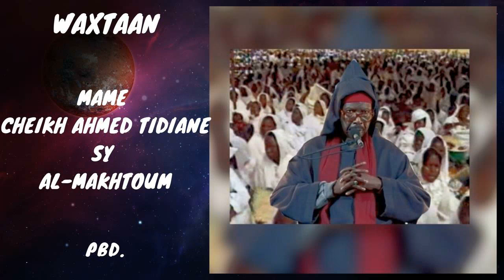Serigne Cheikh Tidiane Sy Al Maktoum_ Part.003